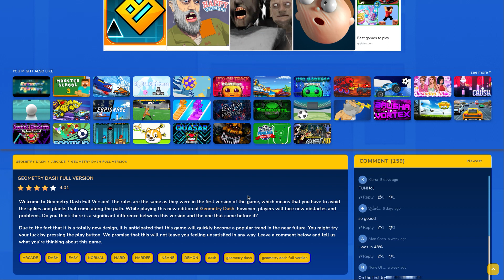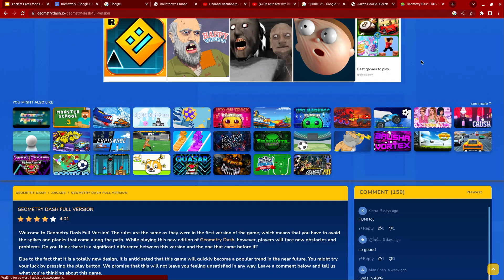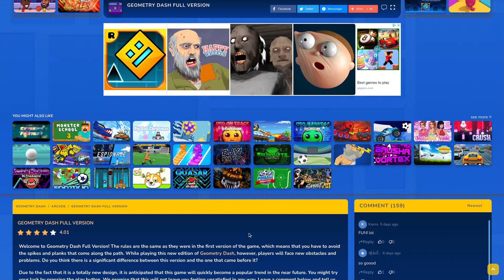Geometry Dash episode 7